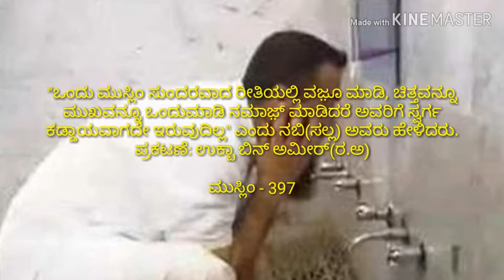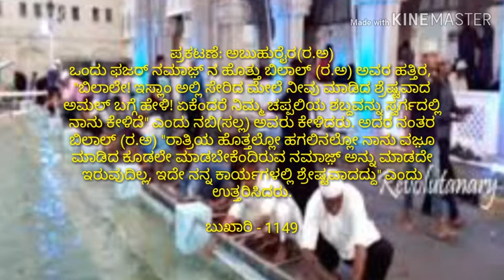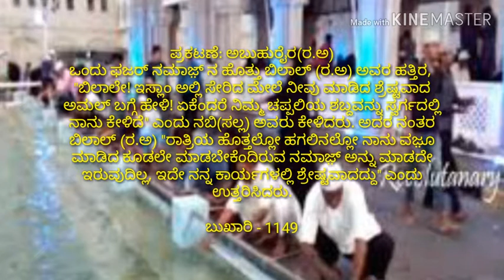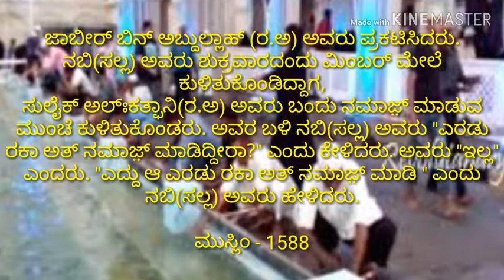ವಜೂ಼ ಮಾಡಿದ ಕೂಡಲೇ ಈ ಕೆಲಸವನ್ನು ಮಾಡಿ || Do this work after your wudu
ಬಿಡುವಿನ ವೇಳೆಯಲ್ಲಿ ತಪ್ಪದೇ ಈ ವೀಡಿಯೋವನ್ನು ನೋಡಿ.
ಅಲ್ಲಾಹ್ ನಿಮಗೆ ಹಿದಾಯತ್ ನೀಡಲಿ.